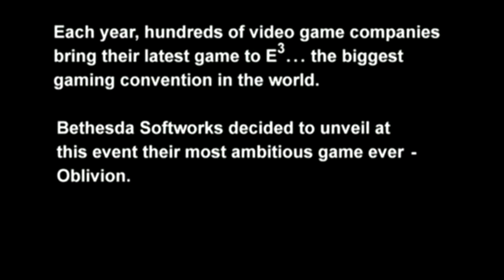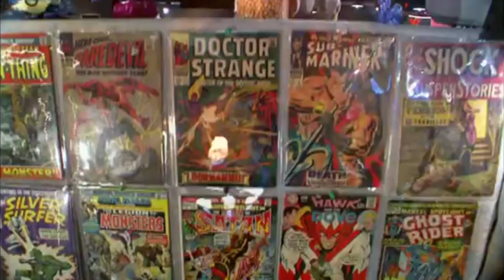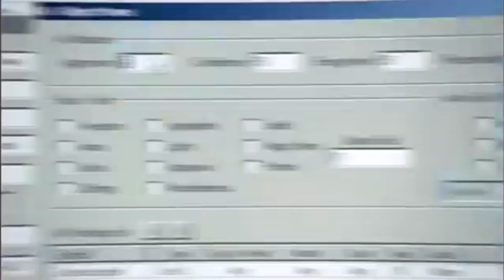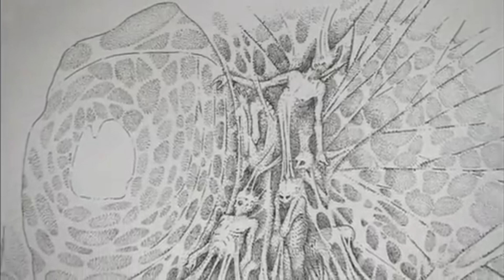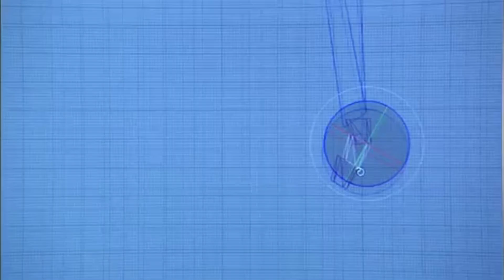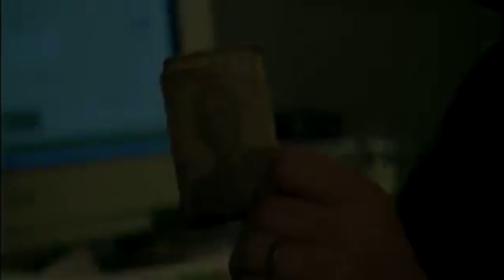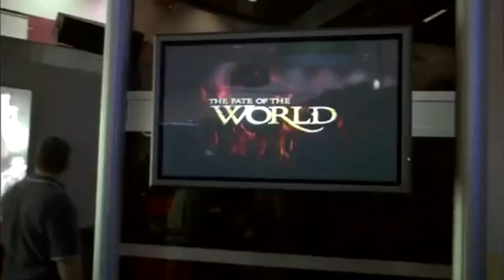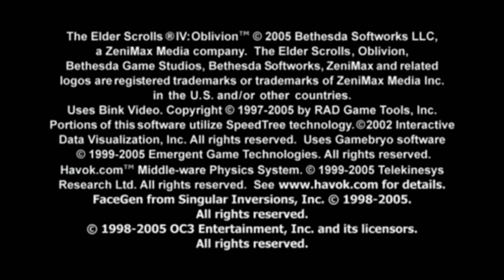Making of - The Elder Scrolls IV: Oblivion [Behind the scenes]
interview with Todd Howard and the developers of The Elder Scrolls IV: Oblivion.